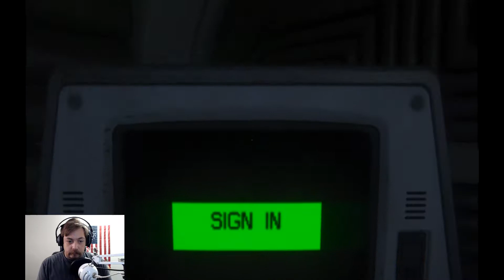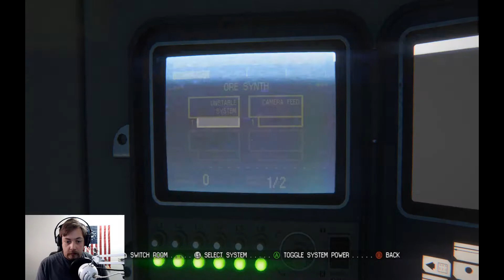Glory To The Flinger of FLAME [Alien Isolation Part 11]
Can we manage to trap the Alien and keep it isolated away from the rest of us?